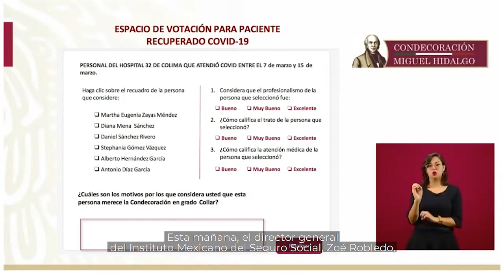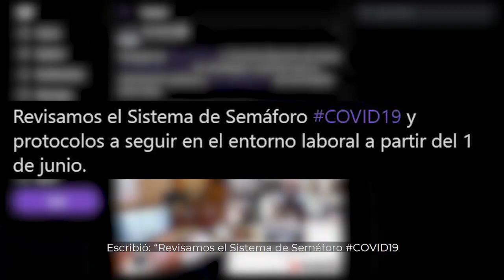IMSS informa | 26 de mayo de 2020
Se informó sobre la condecoración MiguelHidalgo dirigida al personal de salud, además se dieron a conocer los avances del CréditoSolidario para personas TrabajadorasDelHogar y trabajadores independientes. Entérate de esto y mucho más sobre este día.